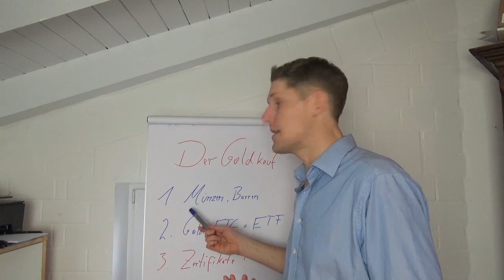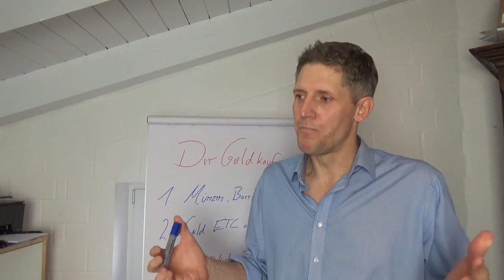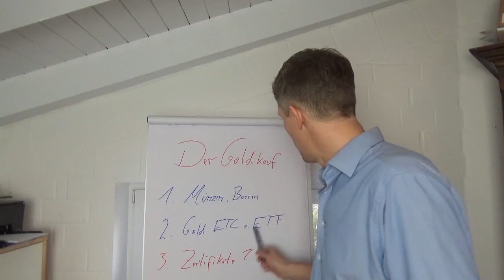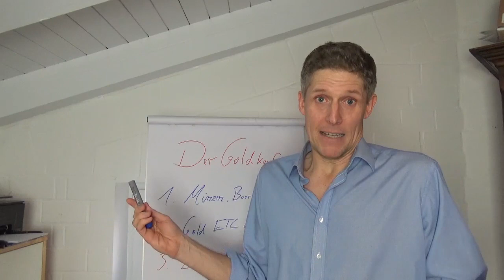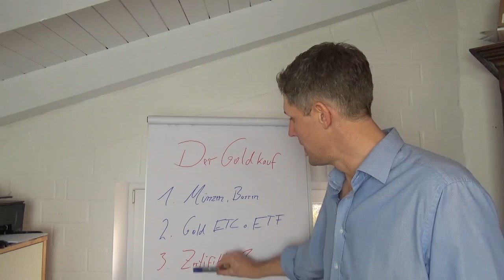Gold: Wie und wo kaufen?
Heute erkläre ich Dir, wie Du physisches Gold kaufst. Los geht's:
Es gibt eine alte Faustregel: "10-15% Deines verfügbaren Anlagekapitals solltest Du in Gold investieren." Warum das so ist und wo Du Gold lagern kannst, bespreche ich noch ausführlicher in weiteren Videos.

Nun aber zurück zum heutigen Thema: Wie kannst Du in Gold investieren? Hier die Möglichkeiten:

1. Goldmünzen, Goldbarren - z.B. über Banken, Online Händler, Goldhändler, Juweliere ... Je größer die Stückelung, desto günstiger der Preis! Weitere Tipps und Hinweise zu diesem Punkt im Video!

2. Gold ETC, Gold ETF - diese Produkte werden an der Börse gehandelt. Hierzu ebenfalls alles Wichtige im Video.

3. Gold Zertifikate - Achtung: Zertifikate haben nichts mit einer langfristigen Geldanlage zu tun. Hier geht es um das Thema Spekulation auf den Kursverlauf von Gold, nicht um den Kauf von Gold. Die Details erfährst Du im Video.